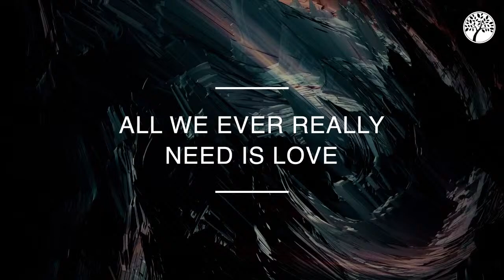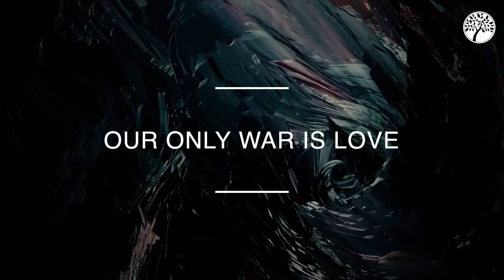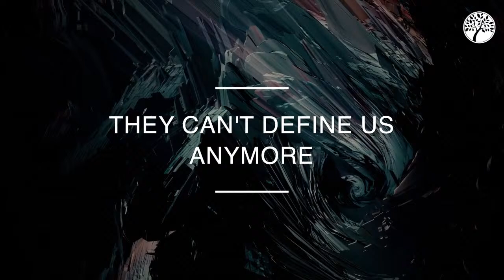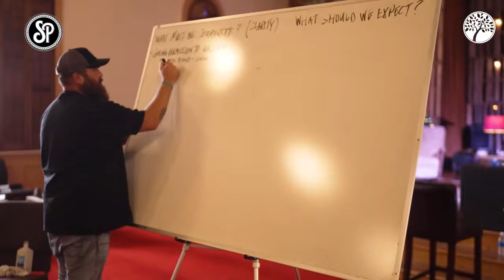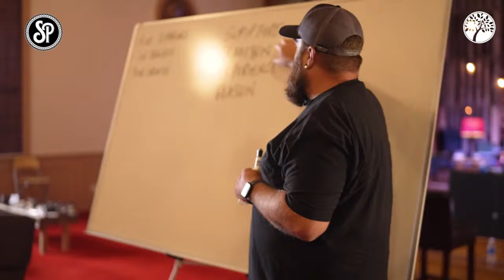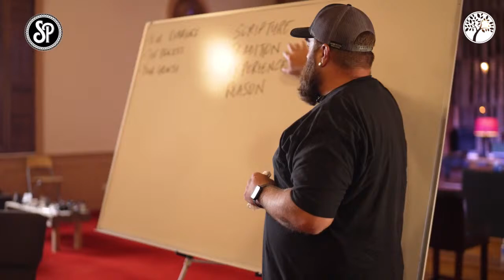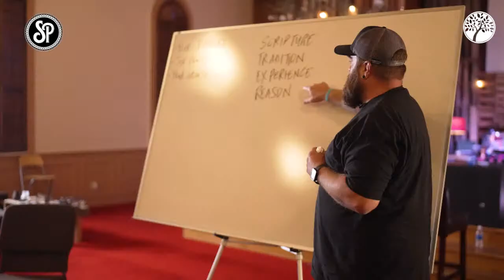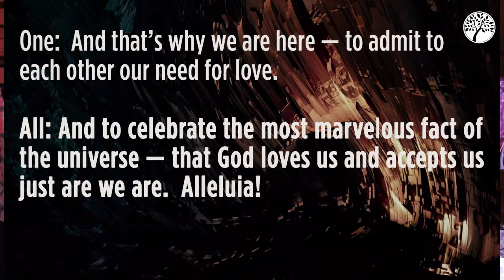What is Progressive Christianity? Special guest Stan Mitchell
Our friend Stan Mitchell joins us to talk about what it means when we say progressive Christianity.